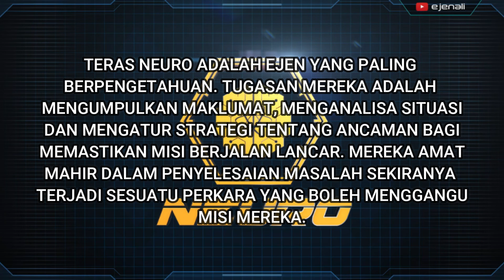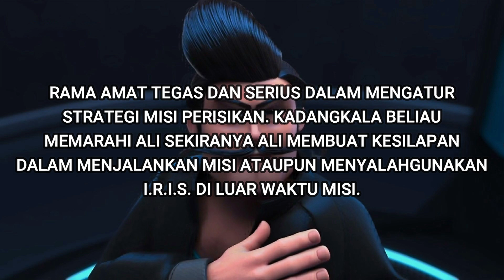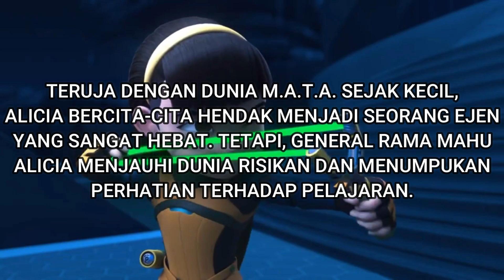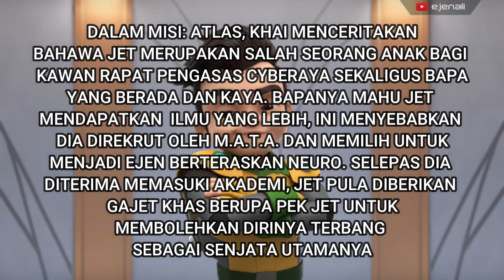Mengenali setiap Ejen di Teras NEURO | Ejen Ali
Mengenali setiap Ejen Teras NEURO seperi Ejen Zain, General Rama, Ejen Leon, Ejen Alicia, Ejen Jet, Ejen Roza.